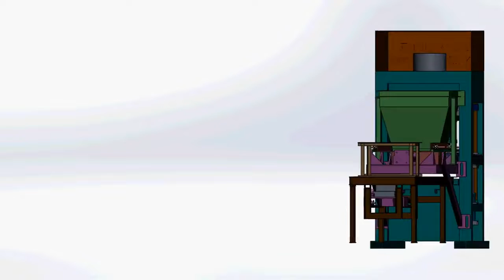Animation Assembly of Fly ash Bricks Making machine Fly ash Bricks Making machine kese Banai jati he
Animation Video Of Fly Ash Bricks making Machine
Fly ash bricksMaking machine in indore
hydraulic machine
paver blocks Machine
Automatic machine Automatic Bricks Mac
Video from Er.Nishat.khan

second hand fully automatic fly ash bricks

Second Hand Fly ash Bricks Machine ka.

Second hand used best Condition Fly as...

नया मशीन है फ्लाई ऐश ईट का // कम दाम मे // u.

Onsite Details video Of Second hand 4Br.

Secondhand Used Cheap Fly ash bricks...

10Bricks Second Hand Fly ash Bricks Ma... 29 (2.1%)

used 4 bricks fully automatic fly ash bric...

old fly ash bricks machine for sale | fly as.

आधे दाम का मशीन 6 महिने के वारंटी के साथ | fly .
Second hand 8Bricks Fully automatic Fly...

point to note before machine purchase [...
second hand 10 Bricks Fully automatic F...

10 Bricks Second hand Fly ash bricks ma.

Second hand Q Green Plate to Plate pres...

C Brick Machine
राख से पैसे कमाईये FLY ASH BRICKS MAKI.

Semi automatic fly ash bricks making m...

Second hand Old 15 Bricks fully automat.

8 pcs fully automatic plant and Acc Brick...

OLD ROTARY FLY ASH BRICKS MACHIN...

- Fly Ash Bricks Maki...

16 लाख वाला मशीन 9.50 लाख मे // 8 bricks au.

छोटा सा मशीन कमाकर दें लाखों / fly Ash Bricks.

second hand Vibration Technology Fly as... 16 (1.1%)

khazana second hand Fly ash bricks mac...

चलता हुआ फ्लाई ऐश ईट मशीन दाम से 50% कम ...
FLY ASH BRICKS MAKING MACHINE - 15 (1.1%)

मात्र 15000 की लागत से करिये अपने घर से शरु 14 (1.0%)

khazana second hand Fly ash Bricks ma...

Fully automatic 6Cavity Fly ash Bricks m...

second hand used 15Bricks Fully autom...

Barish me Fly Ash Bricks plant kese Chal...

Refurbished Second Hand Used Fly Ash.

4 bricks high speed automatic // fly ash...

second hand used Fly ash bricks machin...

latest Model 3Bricks Semi Automatic Fly...

4 Bricks Semi Automatic Fly Ash Bricks...

Flyash Bricks Making Machine || Future...

second hand मशीन में क्या क्या कमियाँ निकल.

QTY2 20 Hydraulic paver machine for sol.

Brick Making Machine से हर महीने कमाएं Rs.

low cost used fly ash bricks machine | in...

flyash bricks

Model No. HP04 | 4kvt fly ash bricks Ma...
fly ash bricks machine repairing

Fully Automatic Fly Ash Bricks & Block M...

Fully Automatic Fly Ash Brick Making Pla.

fly ash bricks manufacturing // fly ash bri...

Mini Plant Big Profit Margin || Fly Ash Bri...

strength of Fly ash Bricks quality q...

सबसे ज्यादा डिमांड वाला बिज़नेस रोज बड़ी क.

low cost fly ash bricks machine with pric.

देखिये फ़्लाई ऐश ईट मशीन का फैक्ट्री | FLY ASH.

Semi automatic Fly Ash Brick Machine A...

fly ash bricks machine 15 pcs

8Bricks Fully automatic Fly ash bricks m...
Hydraulic Fly Ash Bricks Machine Single...

Good Condition 10Bricks Second hand FI...

manual hydraulic + vibration brick makin...

high pressure fully automatic fly ash bric

fly as bricks machine pa zarur...

small scale fly ash bricks project || A to Z...

Semi-Automatic Fly Ash Bricks Machine .

manual operated Hydraulic bricks makin...

चाईना का मशीन फुल्ली आटोमेट्टिक सस्ते दाम मे // .

ईतिहास रचेगा ये बिजनेस FLY ASH BRICKS |.

Full knowledge about 8Brick Fully Autom.
second hand fly ash bricks and paver blo...

4 bricks machine installed in chhindwad...

fly Ash bricks making machine @sb engi...

Z.B.M-08/Fully Automatic Flyash Bricks.

low cost fly ash bricks machine in Odish.

Loading of Fly ash bricks

Fly Ash Godown Storage

Moraya Pre Cast Manufacturer

Manual Fly Ash Brick Making Machine

low rate manuals type bricks machine(+.

Manual Fly Ash Bricks Blocks Making Ma...

Flyash bricks Machine for sale

Fly Ash Bricks Factory Business Fly Ash.

Fly-ash bricks plant

2021 Best Fly Ash Bricks Making Machin...

small fly ash bricks machine!! fly ash bric.

manual block making machine JW-QTY2...

আপনার এলাকায় আপনি প্রথম শুরু করুণ এ...

precast boundary wall / plant / ACC Gr.

Manual Brick Making Machine 4 Cavity II...

पुराना फ्लाई ऐश ईंट मशीन खरीदने से पहले देखें // ...

Second Hand Fly ash Bricks and Blocks...

flyashbrickmachine_coimbatore SKM H...

2 bricks machine Ajmer

Best Small City Business Ideas in India.

FLY ASH BRICK MACHINE..WITH CAPACI...

2 KVT Semi Automatic Fly Ash Bricks Ma...

फ्लाईएश ईंटों का निर्माण कैसे करें How to Ma.

15 Bricks Fully Automatic Fly Ash Bricks...

Single Phase Automatic Fly Ash Brick M.

DEVFLYASHBRICKS, HIGH QUALITY FL...

Automatic Fly Ash Bricks Machine Ahme...

Paver Block Machine Manufacturer | Inte...

Manual Fly Ash Bricks Making Machine,.

नौकरी छोड़ो मालिक बनो kulhad making चाय .

FLY ASH CEMENT BRICKS MANUFACT...

Boosting India-Denmark friendship: PM...
** सीमेंट ईंट बनाओ, पैसा कमाओ

fly Ash bricks making machine, SB engin...

Pakistan Mein Fly Ash Bricks Ka Plant | K...

ASHTECH FLY ASH BRICK MACHINE 40...

* फ्लाई ऐश ईट बनाने की मशीन New fly ...

ஈபிஎஸ்-ஐ இணை ஒருங்கிணைப்...

Amazing | Design | All Type Cement | C...

Fly Ash Bricks Business | Cement